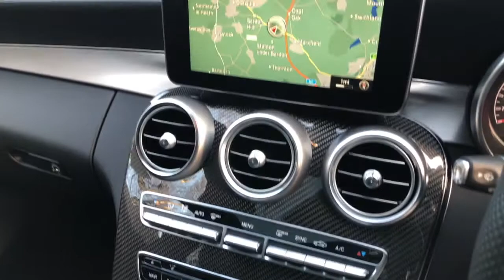INSANE 2017 Mercedes-Benz 4.0 C63 AMG | HILLMOREN